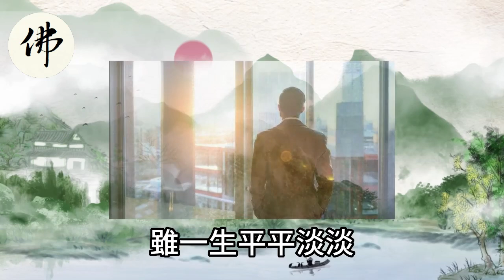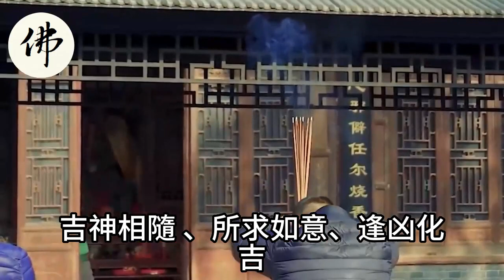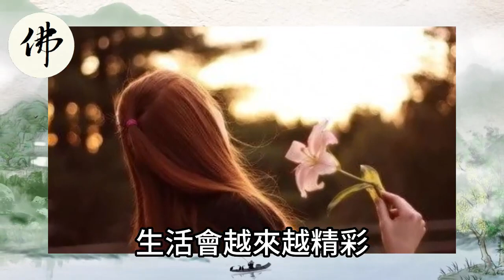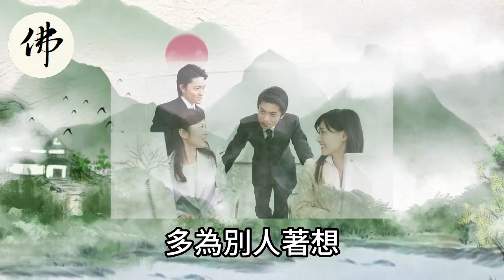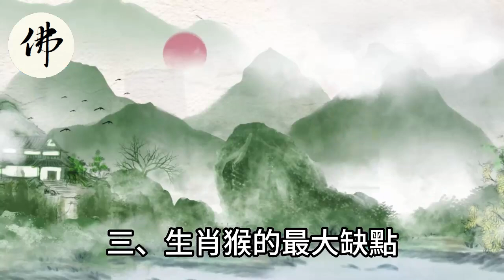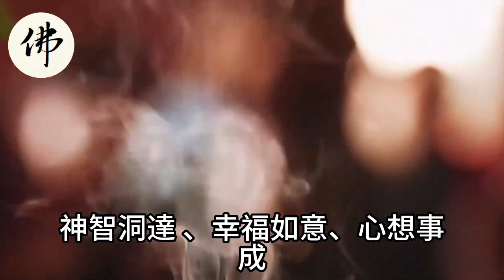發發發！吃了6月的苦！要享7月的福！被財神爺盯上的生肖！一直旺到年底！【佛之緣】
發發發！吃了6月的苦！要享7月的福！被財神爺盯上的生肖！一直旺到年底！